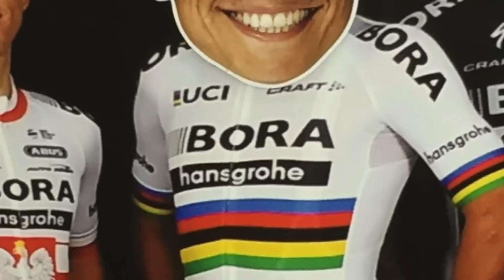2017 Santos Tour Down Under - Stage 4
In this episode of BSP Esteban and Craig get creative with the smilingchaves faces, Daryl does a hard hitting interview with Roger and Whitey finally gives Caleb a proper post race celebration.